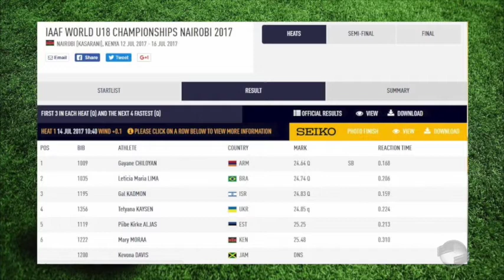Letícia do Atletismo PI obtêm vaga para mundial no Kênia